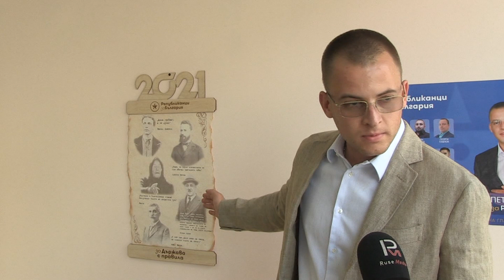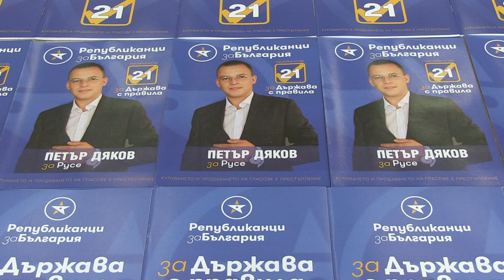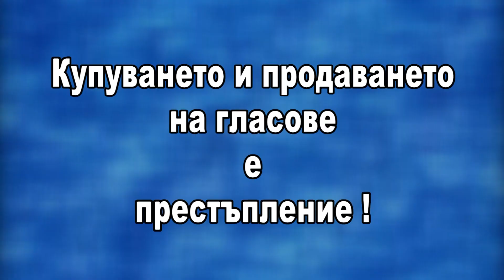Петър Дяков: Листата ни е изцяло от местни личности, които искат да работят за Русе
Водачът на листата на "Републиканци за България" за Русенски район Петър Дяков представи листата, която ще участва в парламентарните избори на 11 юли. В нея се залага на местни личности, които той познава от години, и е сигурен, че няма да го излъжат никога. Ето какво споделя той за кандидатите на „Републиканци за България“/ Ruse Media